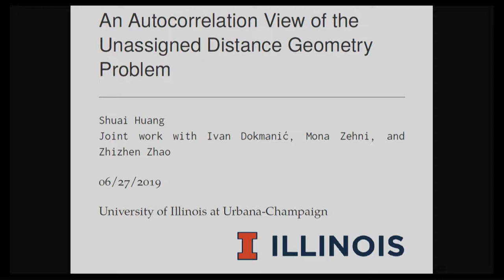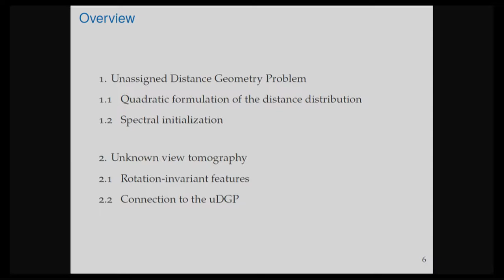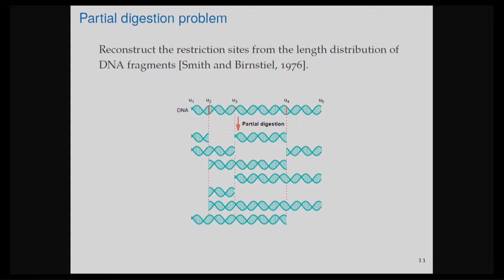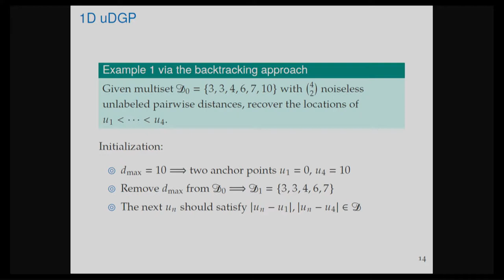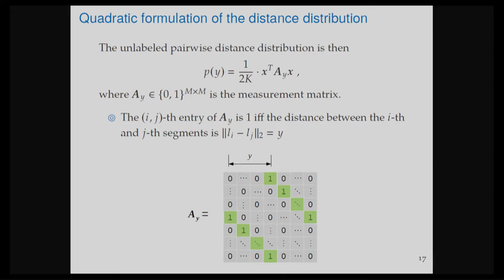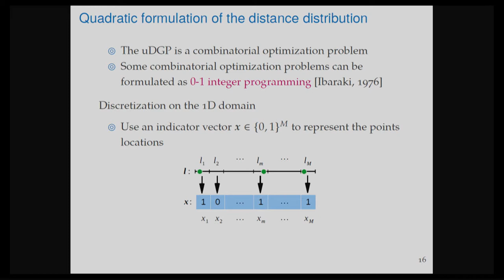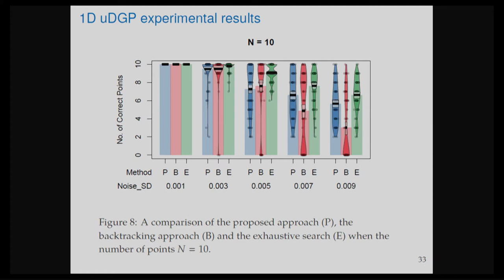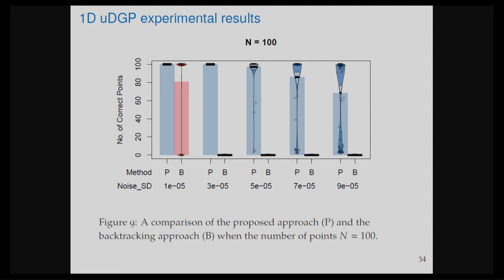Shuai Huang -- An Autocorrelation View of the Unassigned Distance Geometry Problem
Shuai Huang presents the talk "An Autocorrelation View of the Unassigned Distance Geometry Problem" at the Workshop on Optimization in Distance Geometry held at DIMACS on June 26-28, 2019.